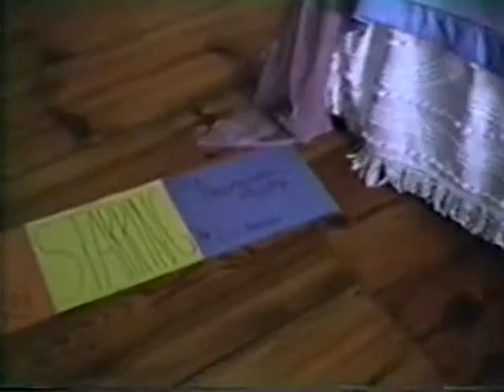The Gail Spot - Bedchamber Mystery at HBHS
Our creation of a film of a short story: "The Bedchamber Mystery" (Really 1990??)
Carrie Archer
Gail "Need Some Help?" Anderson
Lyn Baranowski
Clancey Jackson
Samantha McElroy
Melissa McNamara